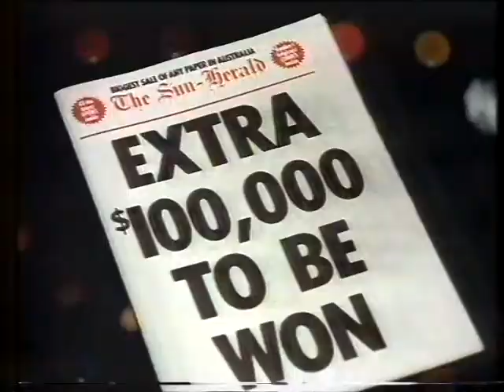Sunday Herald newspaper ad with Billy Field (Australian ad, 1985)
Various television commercials from Australia:

This advertisement was first broadcast on Australian television in the mid eighties.

Australia Mid Eighties Australian Television Advertisement Ad Commercial 1980's 1980s 80's 80s AustralianAds